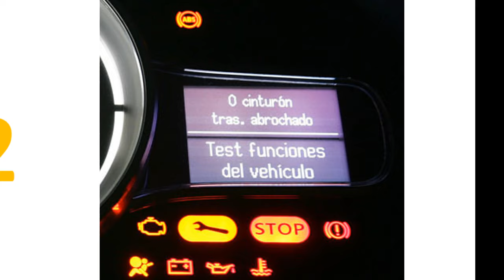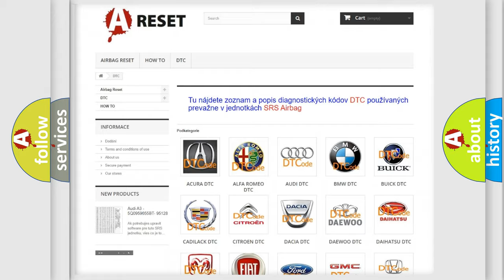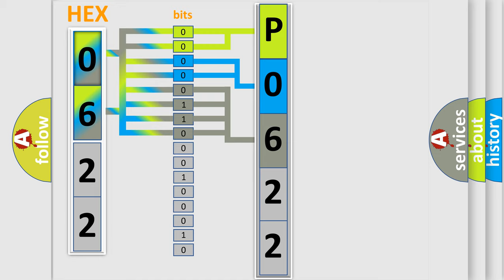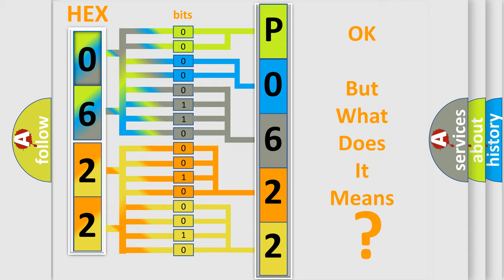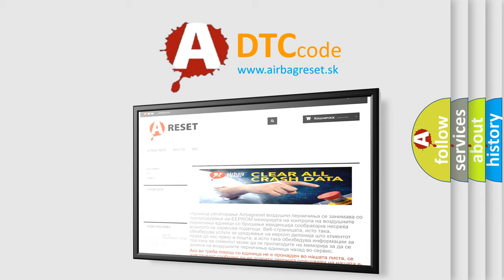DTC Hummer P0622-12 Short Explanation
Contents:
0:21 Basic DTC analysis according to OBD2 protocol standard.
1:48 Insight into programming
2:58 A diagnostically understandable description of the Diagnostic Trouble Code
3:05 Basic error definition

Make:
HUMMER
Code:
P0622 12
Definition:
Controller Area Network (CAN) Bus Communication
Description:
Supply voltage to the modules are in the normal operating range.The vehicle is in the RUN power mode.
Cause:
This DTC cannot be retrieved with a current status.Diagnosis of a current DTC is accomplished via the symptom,Scan Tool Does Not Communicate with High and or or Low Speed GMLAN Device.Refer to Data Link References for the correct procedure for the speci
Failure Type: